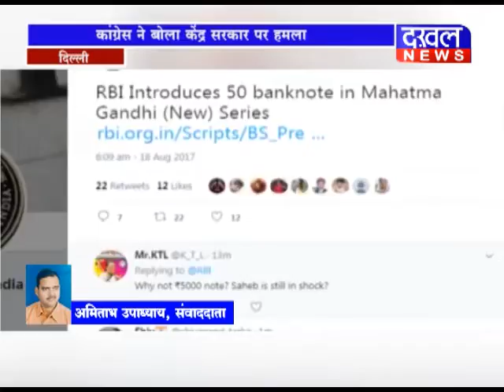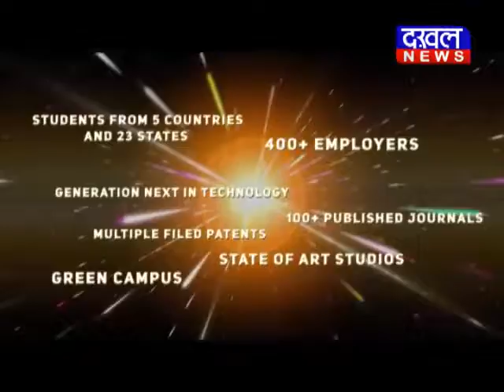27 AUGUST 8 PM BULLETIN ||DAKHAL NEWS